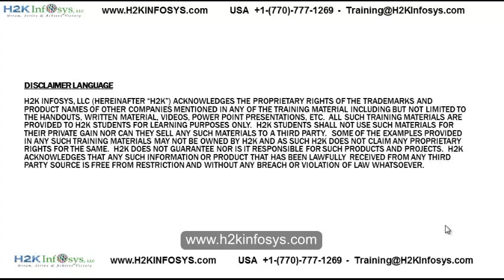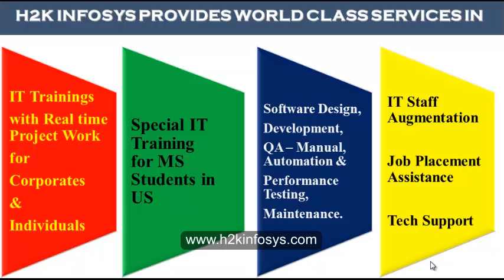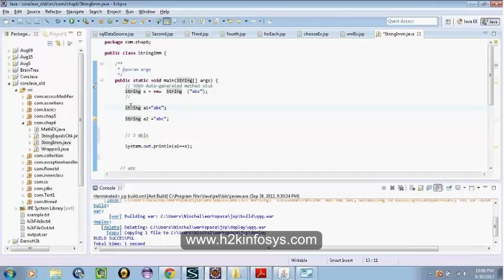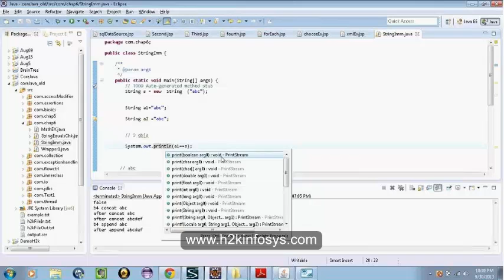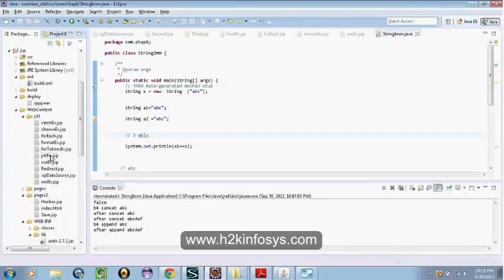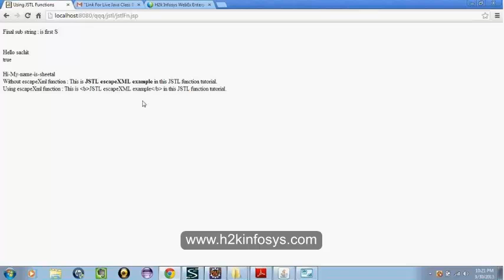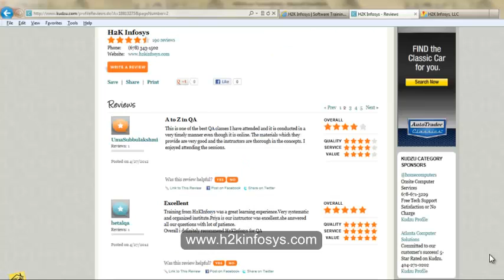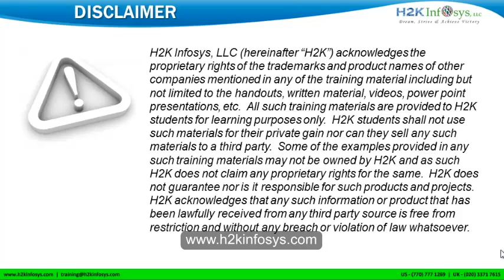JavaTutorial For Beginners |JavaTraining | java full stack developer course | Free Demo| H2KInfosys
Java is most famous technology at present. Its popularity is very high in job market. It is easy to learn and has a very simple grammar familiar to anyone with experience in C and C++. Large number of job opportunities is available in this field and Java is increasingly becoming a popular career choice. It is used extensively as a programming language in large number of real world companies and organizations like Google. H2KInfosys provides world class Job Oriented Java/J2EE online training and placement assistance with flexible schedule of classes.